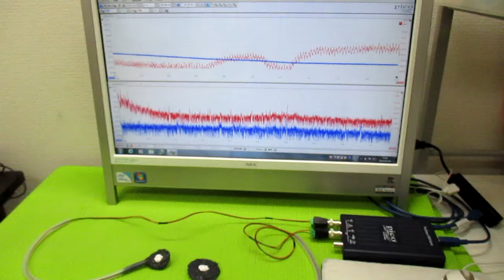超音波発振制御プローブの製造技術 ultrasonic-labo